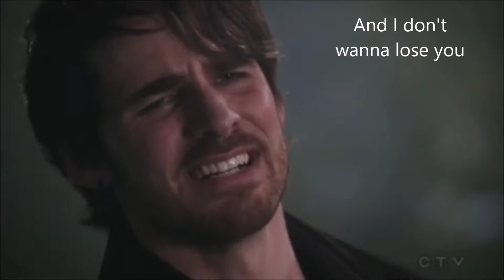Captain Swan ('Sad Song' We The kings) Hook&Emma Edit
Captain Swan  OUAT